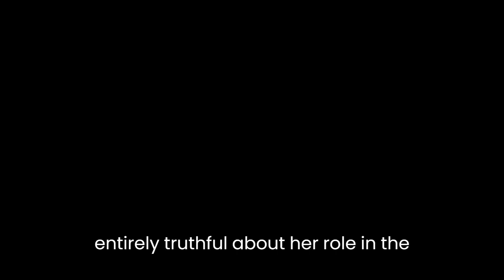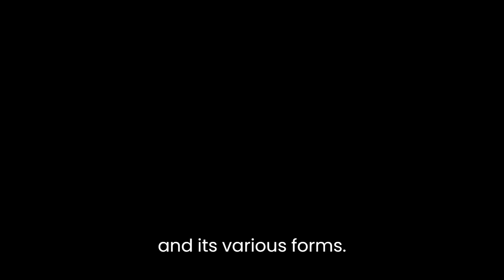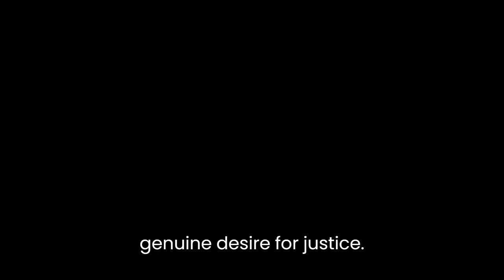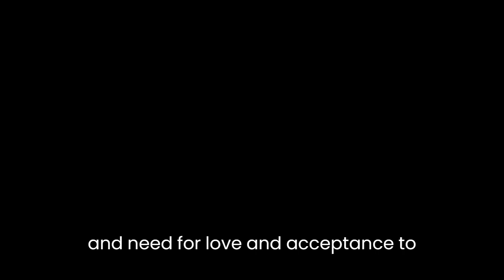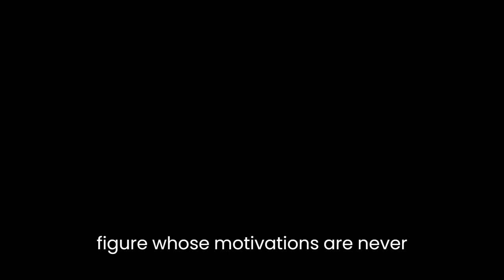"The Sculptress" By Minette Walters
"The Sculptress" by Minette Walters is a psychological thriller that explores the complexities of human nature through the lens of a murder mystery. The novel follows Olive Martin, a sculptor who has been convicted of killing and dismembering her mother and sister, as well as a young girl named Georgina, whose body was found buried in Olive's garden. The story is told from multiple perspectives, including those of the investigating police officers, a journalist, and Olive herself.One of the central themes of the novel is the nature of truth and the ways in which it can be manipulated or obscured. From the very beginning of the story, it is clear that Olive is a complex and enigmatic character who may not be entirely truthful about her role in the murders. As the story unfolds, it becomes clear that the people around Olive are similarly unreliable, and that their own agendas and biases are shaping their perceptions of the events.Another important theme is the relationship between appearance and reality. Olive's physical appearance is frequently described as grotesque and intimidating, with her massive size and scarred face making her seem like a monster to many of the people she encounters. However, as the story progresses, it becomes clear that Olive's appearance is not an accurate reflection of her inner self, and that she is in fact a deeply vulnerable and damaged person who has suffered a great deal of abuse and trauma.The novel also explores the concept of power and its various forms. Olive is initially seen as a powerless and marginalized figure, but as the story unfolds, it becomes clear that she has a great deal of power over the people around her, particularly the men who become fascinated by her. Similarly, the police officers who investigate the case are shown to be motivated by their own desire for power and recognition, rather than a genuine desire for justice.Throughout the novel, Walters employs a number of different narrative techniques to keep the reader engaged and guessing. The use of multiple narrators allows the reader to see the story from a variety of perspectives, each with their own biases and motivations. The non-linear structure of the narrative, which jumps back and forth in time, creates a sense of disorientation and uncertainty that mirrors Olive's own fractured mental state.In terms of character development, Olive is clearly the most fully realized and complex character in the novel. Walters does an excellent job of exploring the various facets of Olive's personality, from her vulnerability and need for love and acceptance, to her capacity for violence and manipulation. Despite the fact that Olive is a convicted murderer, the reader is never quite sure whether to believe her claims of innocence, or whether she is simply a master manipulator.The other characters in the novel are somewhat less well-developed, but still interesting in their own right. Sergeant Cooper, one of the investigating police officers, is a sympathetic and likable character who provides a counterpoint to the more cynical and ambitious detectives he works with. The journalist Rosalind Leigh, who becomes fascinated by Olive and begins to write a book about her, is a more ambiguous figure, whose motivations are never entirely clear.Overall, "The Sculptress" is a compelling and thought-provoking novel that delves deep into the dark recesses of the human psyche. Through its exploration of themes like truth, appearance, power, and manipulation, the novel offers a nuanced and complex portrait of a deeply troubled woman and the people whose lives she touches. With its vivid characters, clever plot twists, and haunting atmosphere, "The Sculptress" is a true masterpiece of the psychological thriller genre.